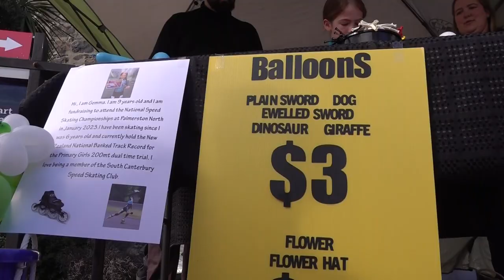Rhys gets his skates on to help young prodigy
She may only be 9 years old but Timaru local Gemma Karlyn Thornly is already a record-holding speed skater. To fundraise for the 2023 speed skating champs Gemma crafts balloon animals.